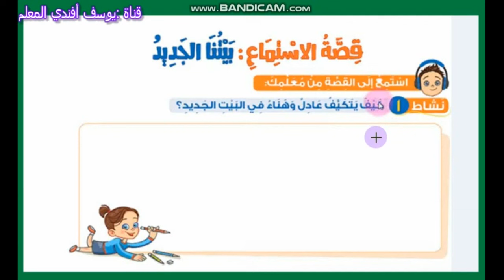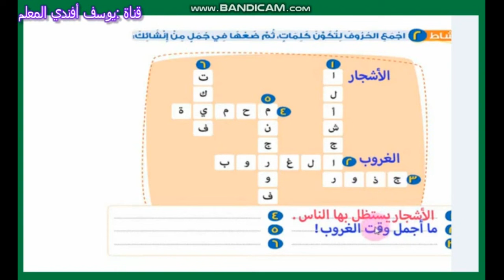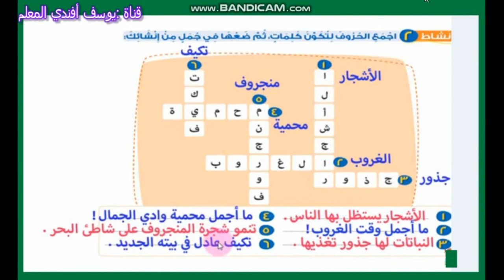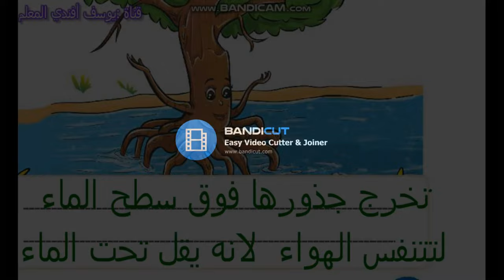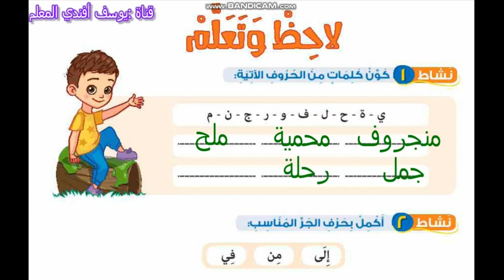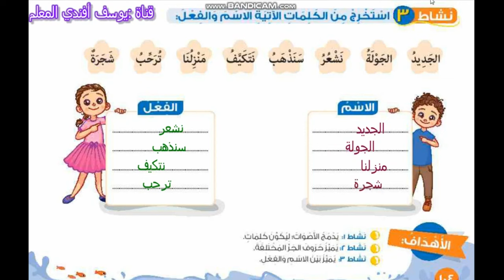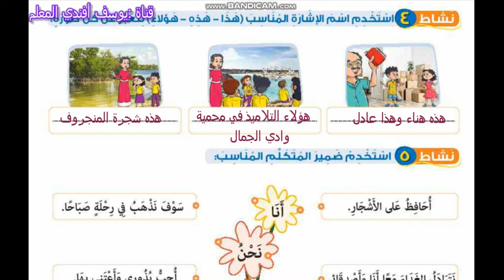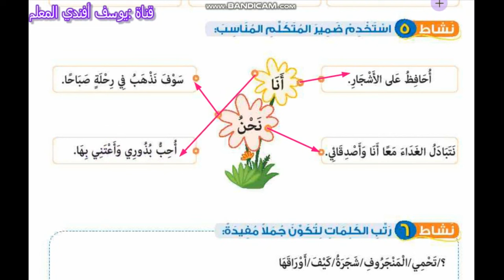حل الكتاب المدرسي بيتنا الجديد قصة استماع صفحة 86 و87لغة عربية صف ثاني الابتدائي الترم الاول 2025